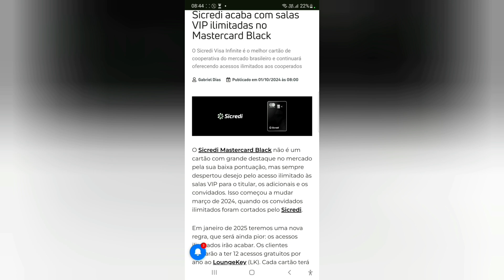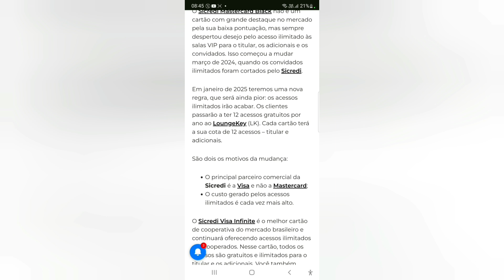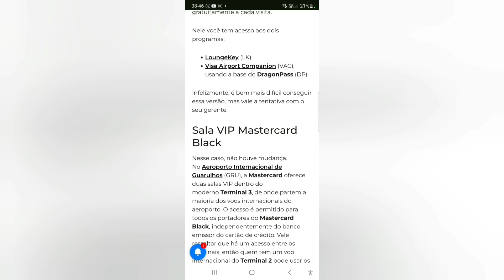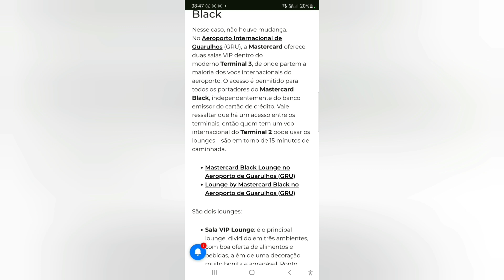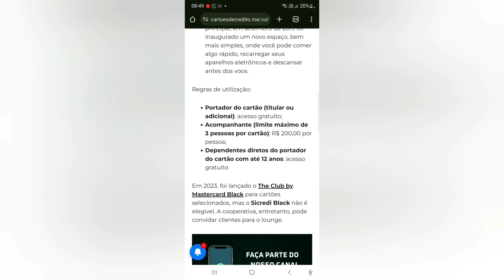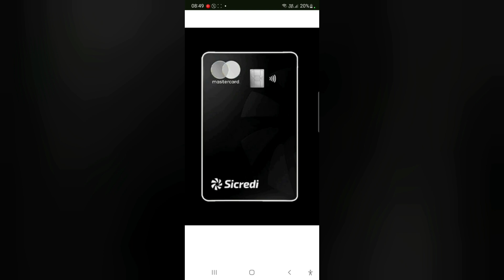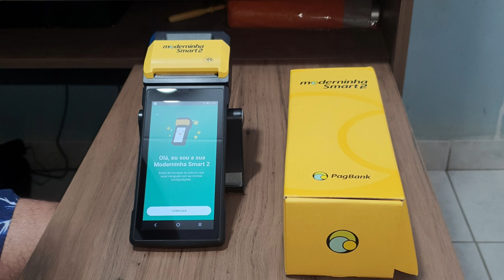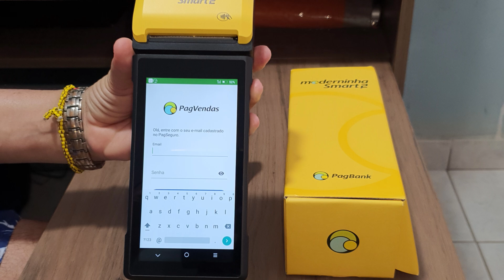Sicredi acaba com salas VIP ilimitadas no Mastercard Black☺️